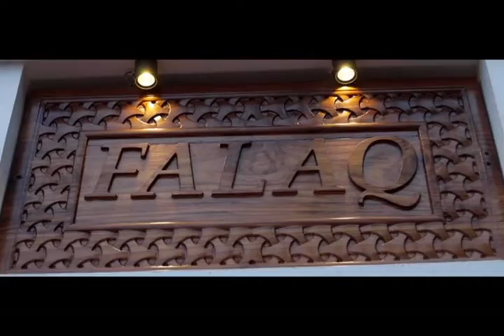House warming video 'Falaq'